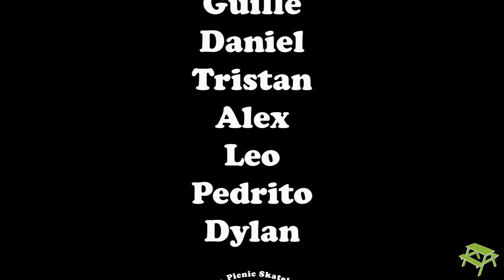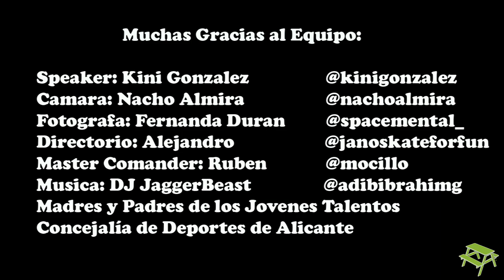PICNIC SKATEVAL JUNIOR Vol.1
Super video del evento que organizamos el dia 6 Junio en el skatepark Monte Tossal en Alicante. Participaron jóvenes skaters de Alicante y alrededores. Han venido muchos padres y madres a verlos. Patinamos toda la mañana, comimos Pizzas, bebimos agua y nos fuimos a la playa. Muchas gracias a los participantes, parientes, fotógrafos, filmers, speakers, sponsors y a los organizadores.